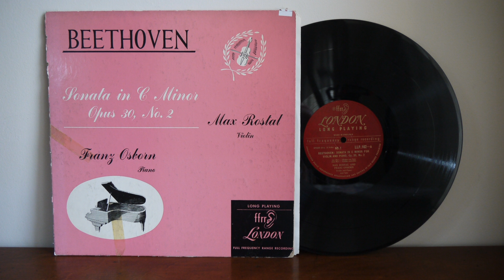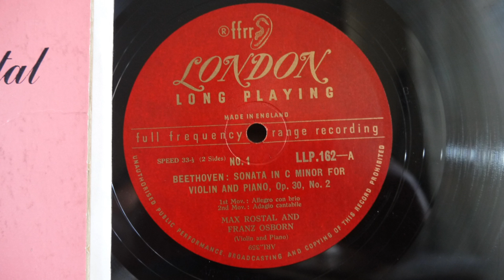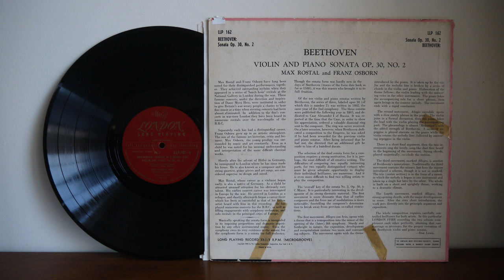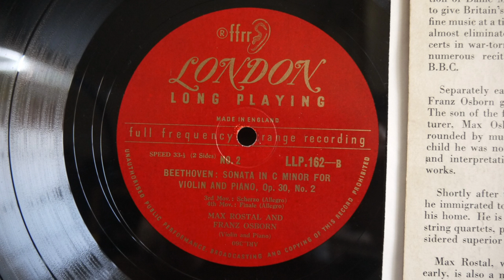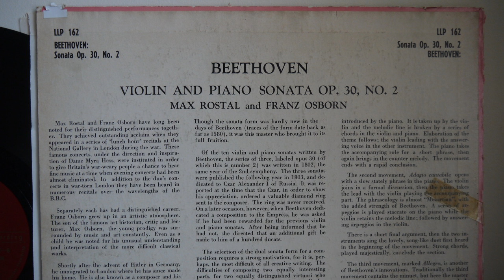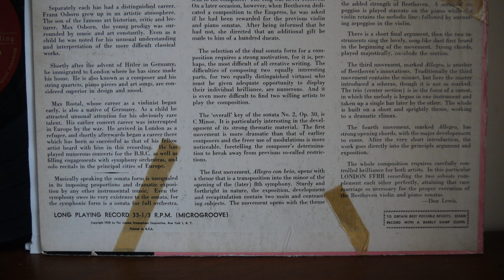Beethoven, Max Rostal, Franz Osborn ‎– Sonata In C Mnor For Violin And Piano 1950 LLP 162